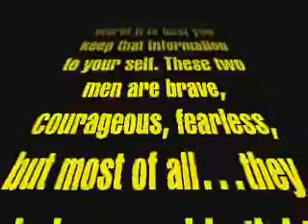spiferman and robin part 1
this is an outting me and my friend joe had, it was awesome